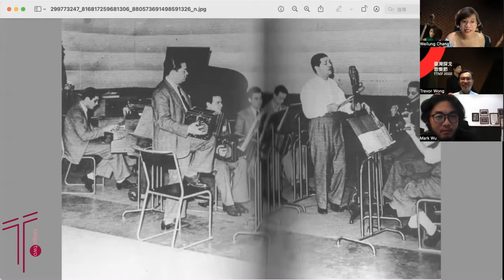探戈雜談室 ep.51 | 「探戈音樂節節目介紹系列」你不認識的年輕Piazzolla與那些探戈的前身（上）（特別來賓：詠隆、Trevor）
自從線上課程做了一個繁體中文區唯一一個以阿根廷探戈文化為主軸的podcast就停不下來了～～～  邀請探戈界各大人物來聊阿根廷探戈的文化、歷史、音樂、舞會所見所聞等等，就是不聊跳舞，想學跳舞要來兩兩探戈 Tango.two上課！

本集內容為:

探戈是開創精神的具體表現
探戈能讓人探索自我
你能分得出來哪一個版本是Canaro，哪一個版本是Piazzolla
Troilo才是首先發明站著彈bandoneón的人！？
不只youtube有彩蛋，9/3講座也有彩蛋，一開局就有！

想看更多兩兩探戈Tango.two:
有臉書有IG有官網有體驗課介紹網站

[Mark Wu (吳詠隆)]

來自台灣，Tanvolution樂團團長，班多鈕演奏者、探戈編曲家。數度遠赴阿根廷，師事班多鈕手風琴大師 W.Rios、並曾進入布宜諾斯艾利斯市立探戈樂團學校。返台後，從事編曲、配樂、班多鈕琴演奏工作。 曾贏得多項國際比賽獎項，包括第49屆德國克林根塔爾國際手風琴大賽班多鈕組首獎等，為該賽事舉辦半世紀以來第一位獲此獎之華人。
        旅居阿根廷曾受邀至布宜諾斯艾利斯法議會金色大廳演出，並數度受邀于廣州、東京、 大阪、名古屋、首爾、香港、成都、布宜諾斯艾利斯、旭川、北京等地演出。多次於臺北、東京探戈節、香港阿根廷文化週及布宜諾斯艾利斯探戈節演出，亦於國內外探戈舞會、大專院校、藝文場合、兩廳院、香港RTHK、Bravo、IC之音、中廣、飛碟、漢聲、民視、中視等電台節目推廣班多鈕手風琴與阿根廷探戈音樂文化，為台灣首位受邀至阿根廷國際探戈節演出之班多鈕演奏者。

2020年
受邀與雨韻合唱團演出Misatango
受邀至台南美術館演出
與六福集團飯店合作策劃系列探戈音樂會
2019年
受邀於中國北京探戈節演出
受邀於臺北國際探戈節演出

2018年
受邀至日本旭川演出
受邀與臺北市立交響樂團於大安森林公園戶外音樂會演出，擔任班多鈕琴獨奏者
受邀與新竹市立愛樂管弦樂團演出，擔任班多鈕琴獨奏者

2017年
受邀至中國成都演出
受邀於香港探戈馬拉松演出
受邀於高雄探戈節演出
受邀於臺北探戈行演出
於臺北國際探戈節演出
受邀於臺灣探戈20周年活動演出
受邀至臺北探戈藝文沙龍《舞臺探戈—大亨小傳》大舞會演出
誠品表演廳《布宜諾斯艾利斯的小酒館》音樂會

2016年
受邀至阿根廷國際探戈藝術節演出
受邀至香港阿根廷文化周、IFC演出
受邀至日本東京探戈節演出
臺北兩廳院國家演奏廳《擁抱—探戈》音樂會
臺灣屏東《探戈解說音樂會》
受邀參加臺北國際探戈節擔任班多鈕演奏者
臺灣大學藝文中心雅頌坊音樂會

2015年
受邀至韓國首爾爵士音樂節演出
臺北功學社音樂廳《致敬—探戈》音樂會
受邀臺北愛樂室內樂坊手風琴藝術節

2014年
受邀至阿根廷國際探戈節演出
義大利蘭恰諾國際手風琴大賽探戈組、班多鈕組雙料首獎
受邀於臺北國家音樂廳擔任知名班多鈕演奏者小松亮太演出嘉賓
受邀至日本東京、大阪、名古屋等地演出
臺灣屏東《班多鈕與探戈之邂逅》音樂會
臺灣台中《探戈靈魂．皮亞左拉》音樂會
臺灣花蓮《皮亞左拉的探戈迷情》音樂會

2013年
受邀至日本東京擔任知名班多鈕演奏者小松亮太演出嘉賓
臺北中山堂《狂舞者與不羈之夜》探戈音樂會

2012年
獲德國克林根塔爾國際手風琴大賽班多鈕組首獎，為該賽事舉辦半世紀以來第一位獲此獎之華人

2010年
受邀至廣州演出

[Trevor Wong]

過去七年，陸續受邀前往亞州各大城市的探戈節與國際探戈活動擔任客席DJ，例如東京、北京、大阪，以及香港。目前他常態性在台北的探戈舞會DJ，並陸續受邀到台北以及台灣其他城市舉辦探戈音樂講座。Trevor的古典和爵士樂齡超過二十五年，使得他面對音樂，具有獨到的敏銳感觸，讓他安排探戈音樂時，細緻、熱情又溫暖，觸動了許多舞者的心田深處，成為備受矚目的探戈DJ之一。